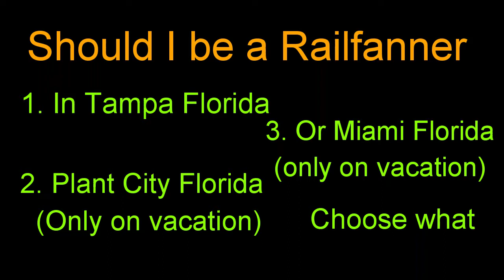This is a video only for Railfanners.....